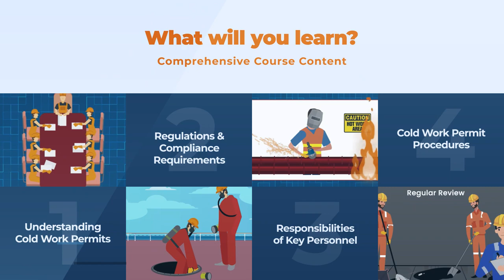Launching Now: Maritime Cold Work Safety Training Trailer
⚓️ Ready to dive into the essentials of maritime safety? Catch a glimpse of our latest training program in this exciting trailer! We're bringing to light the crucial role of cold work permits in maintaining ship safety.

🎥 Sneak Peek Into the World of Maritime Safety
This isn't just any trailer – it's your gateway to understanding the critical importance of safety procedures during ship maintenance. Get a preview of our comprehensive guide on navigating maritime regulations, assessing risks, and the importance of Personal Protective Equipment (PPE).

🔍 Why Cold Work Permits Matter
Learn why these permits are more than just paperwork; they're key to a safer work environment. This trailer teases the depth of knowledge we're offering in our full training.

🔧 A Glimpse at Hazard Identification
Discover the unseen hazards of cold work environments on ships. This trailer offers a sneak peek into how our training empowers you to spot and manage these risks.

🛡️ PPE: Your Safety Armor
Get a brief look at how the right PPE can save lives. Our trailer showcases the critical role of proper PPE selection, maintenance, and storage in ensuring your safety on board.

🌐 Spread the Word & Elevate Safety Standards
Be part of enhancing maritime safety. Watch, share, and let this trailer be your invitation to a world of informed safety practices. Join us in making the maritime community safer, one training at a time.